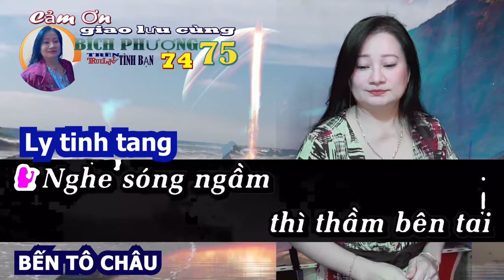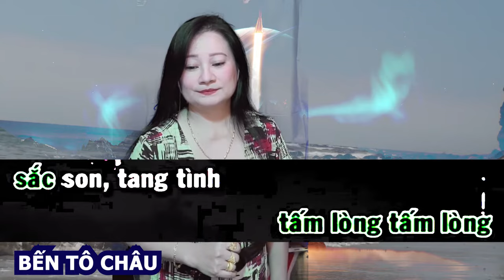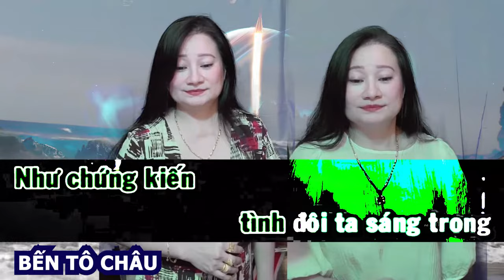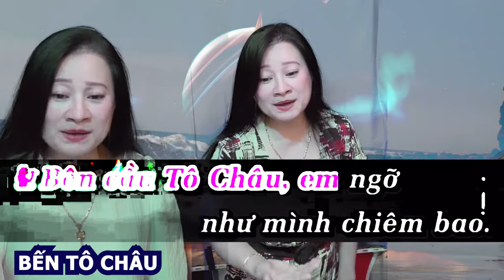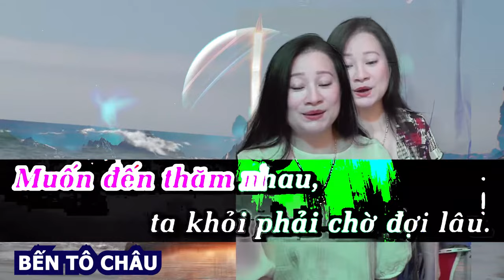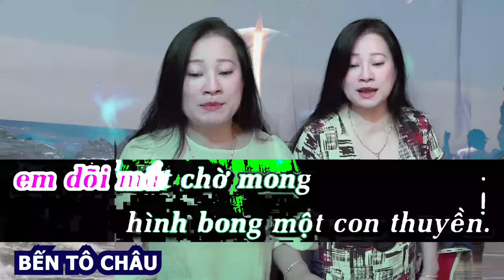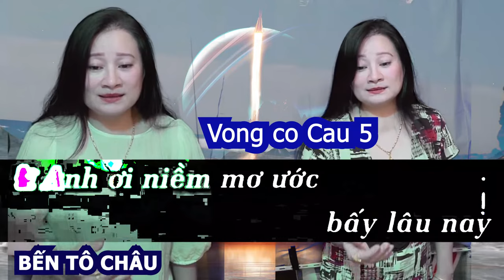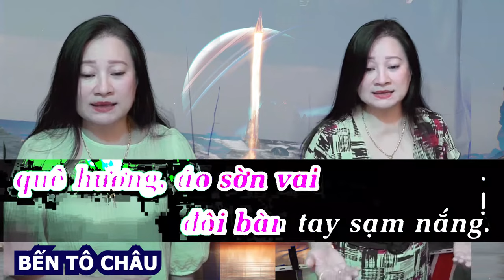162 KARAOKE BẾN TÔ CHÂU SONG CA Tân Cổ LỊCH MỸ Ngoại Cảnh Quay Tại USA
It's the best  Adorei essa música luôn trẻ đẹp nha Rất hay   new friend is here. Женей и несёте всю эту чушь  Ну или завистни